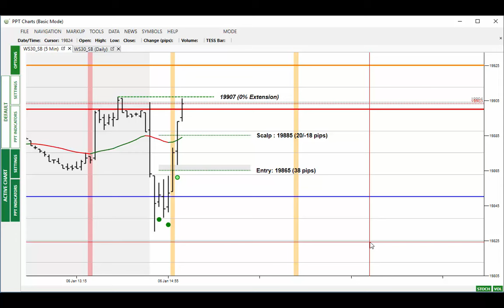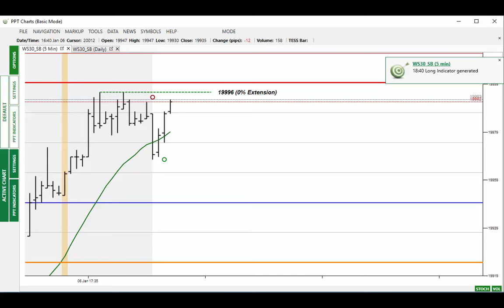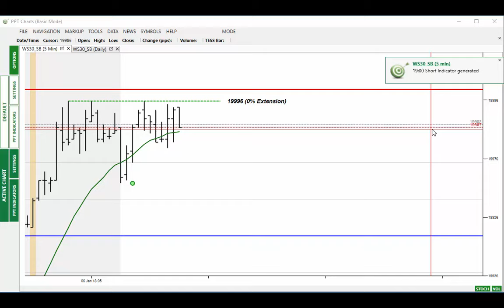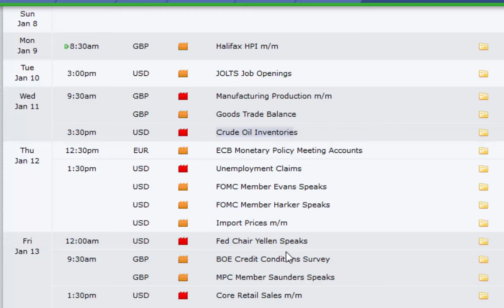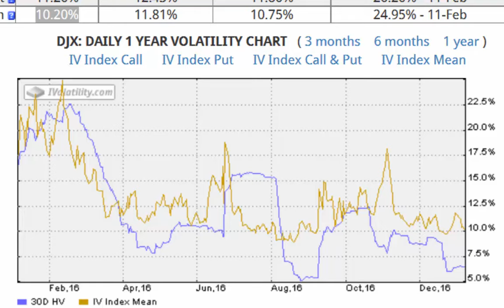Dow Just Misses The 20,000 Level ! - Market Alert 9th Jan 17